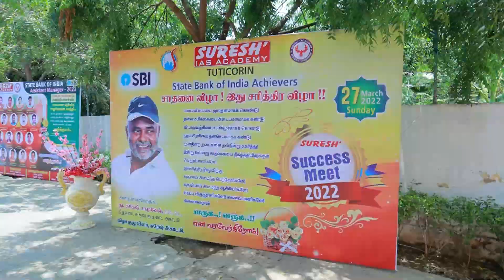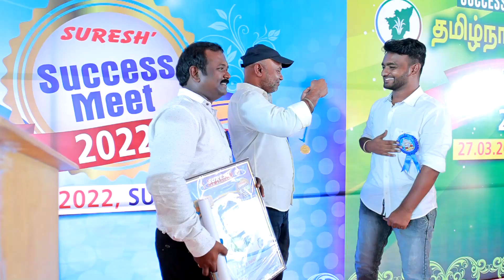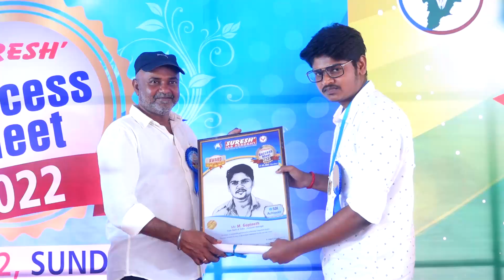Success Meet | SBI | RRB | Highlights - 2 | Suresh IAS Academy